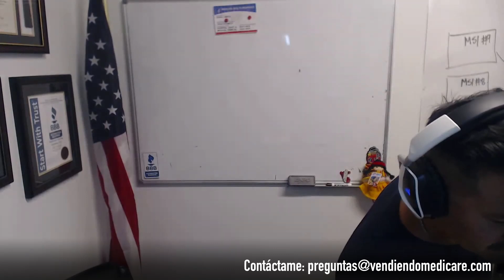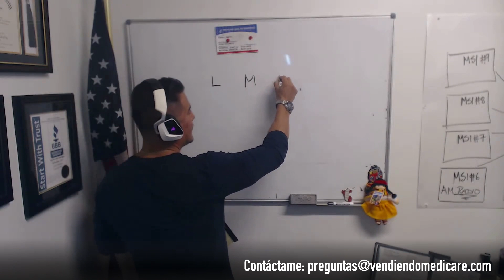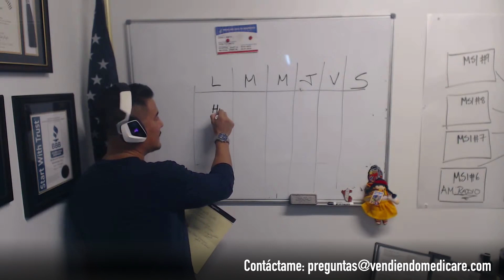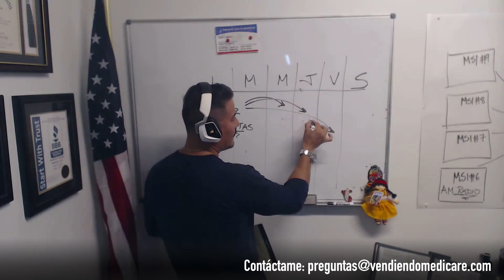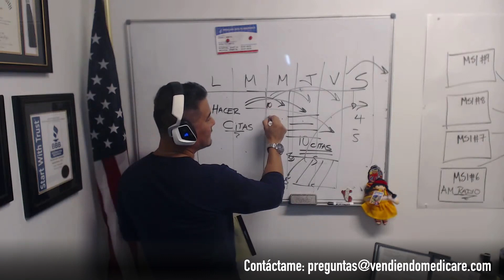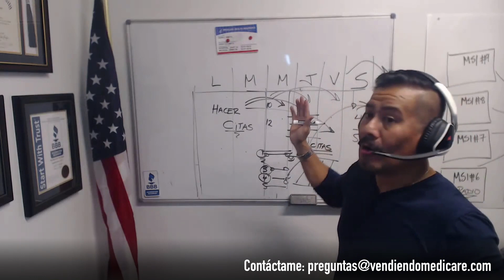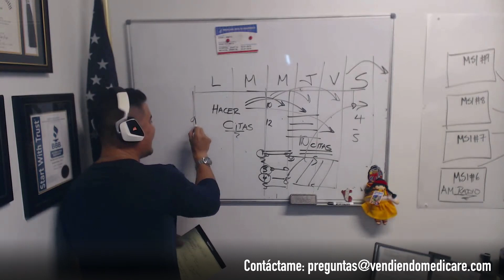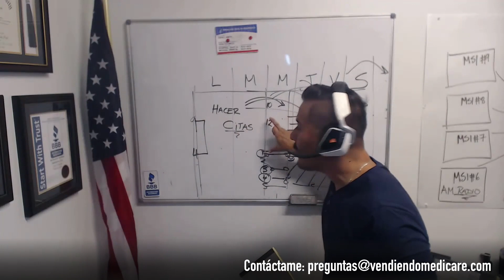📝ORGANIZA tu semana y te sorprenderán los RESULTADOS | Agente de Seguros | Vendiendo Medicare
Lo importante es establecer un método y ser consistente, iniciando por organizar tu plan de trabajo.

En este entrenamiento, te orientamos para que logres organizar tu semana.

AQUÍ, training 4 ☝